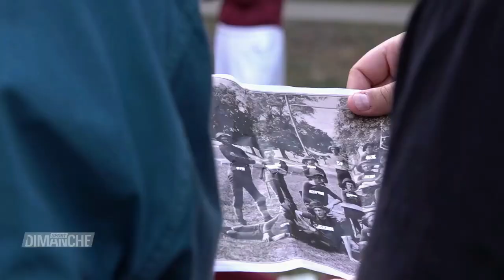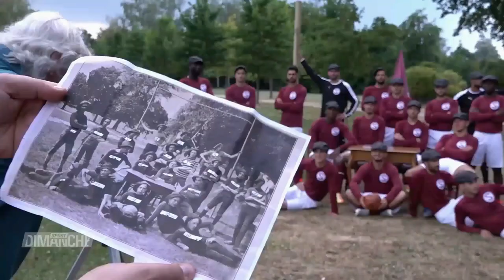Le Servette FC et Pascal Besnard dans Sport Dimanche (RTS Sport)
Pascal Besnard était invité sur le plateau de Sport Dimanche, qui en a profité pour se faufiler dans les coulisses du shooting photo des 130 ans du club.

Extrait de Sport Dimanche du 2 août 2020 diffusé sur RTS 1.